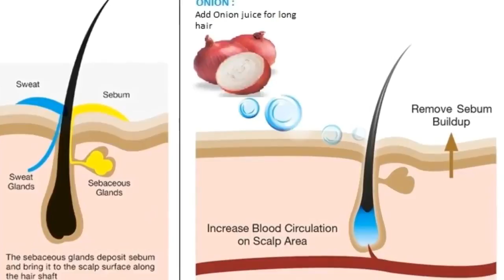రాలిపోయిన జుట్టు తిరిగి పెరగాలంటే || Amazing Remedy For Hair Regrowth || Hair Treatment